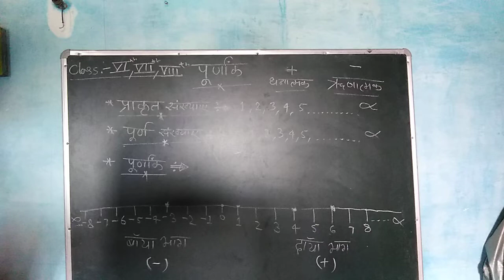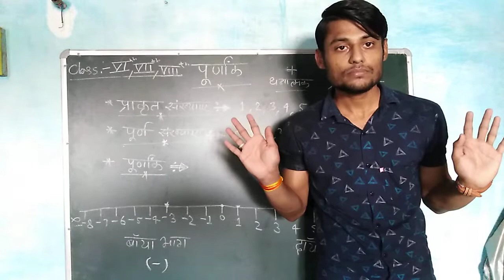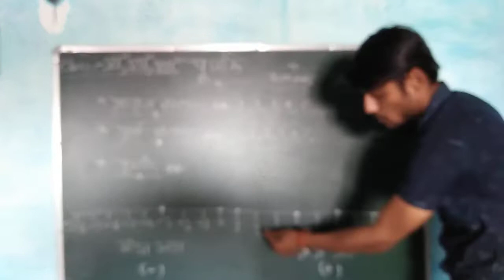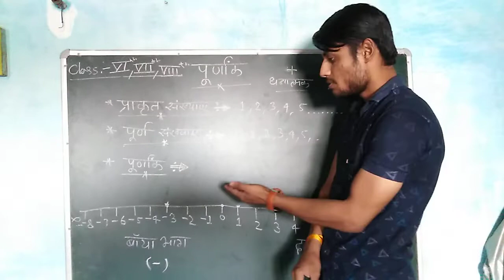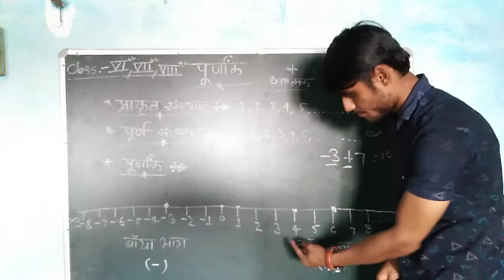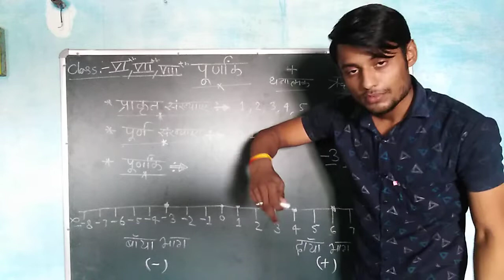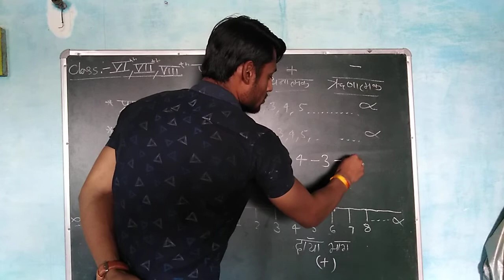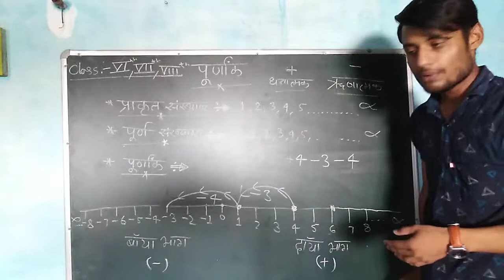पूर्णांक ।। कक्षा 6,7,8 ।। by Satyam Bhatt ।। भाग-1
यह वीडियो स्पेशल कक्षा 6,7,8 के लिए है।
धन्यवाद।